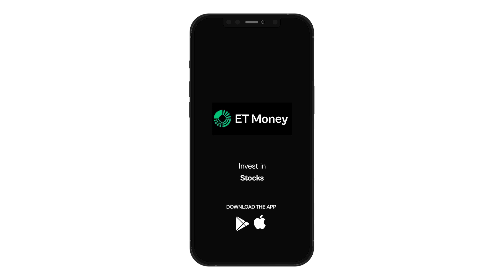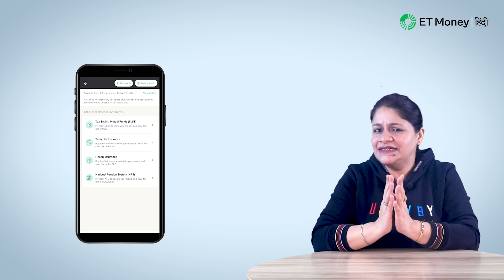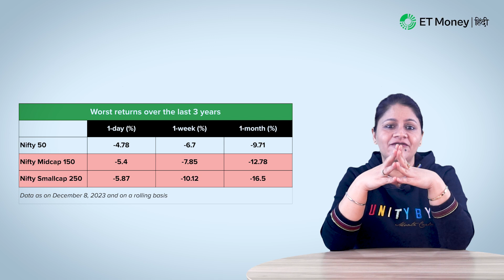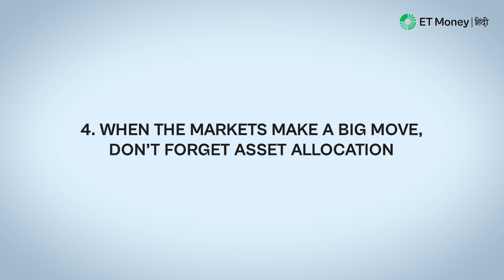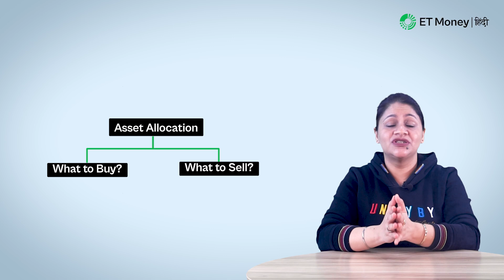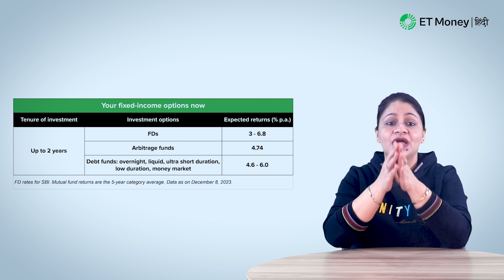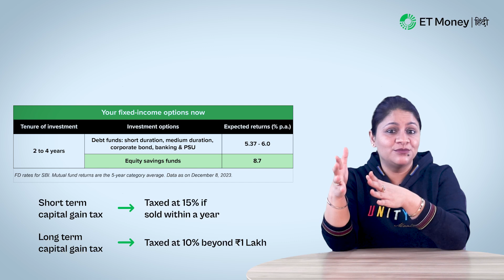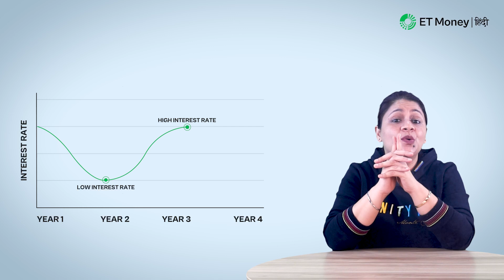साल 2023 से क्या सीख सकते हैं investors ताकि 2024 में finances कर सकें better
Investment के point of view se से 2023 काफी शानदार रहा है. हममें से ज्यादातर लोग इसे market को fresh peaks achieve करने के लिए याद रखेंगे.

इस video में hum देखेंगे कि investment के  perspective से हम 2023 से kya seek sakte hain. Hum 5 ज़रूरी lessons पर बात करेंगे:

👉 Markets में पैसा कमाने के लिए आपको continuously invest करना होगा.
👉 Mid cap और small cap में rally से cautious रहें
👉 ज्यादा return पाने के लिए hunt for value
👉 जब market में कोई बड़ा move आता है, तो asset allocation करना न भूलें
👉 आपकी fixed-income कि investment strategy में completely change करने की जरूरत

तो इन 5 lessons को detail में data की मदद से समझने के लिए इस video को end तक देखें

📃CHAPTERS

00:00 Introduction
01:20 Lesson 1
03:10 Lesson 2
04:36 Lesson 3
06:30 Lesson 4
09:44 Lesson 5